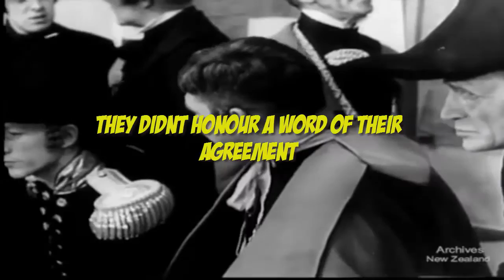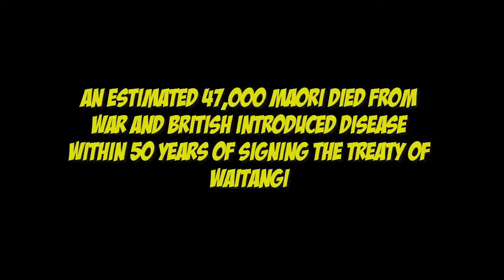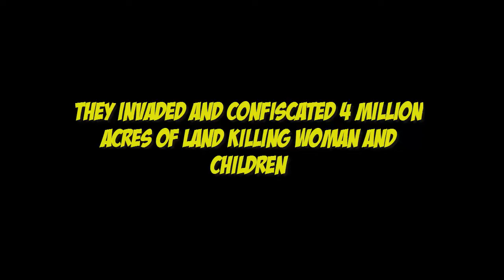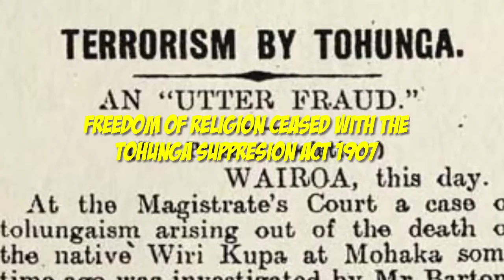New Zealand history protecting the feelings of British colonists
New Zealand history has been designed to protect the feelings of British colonists